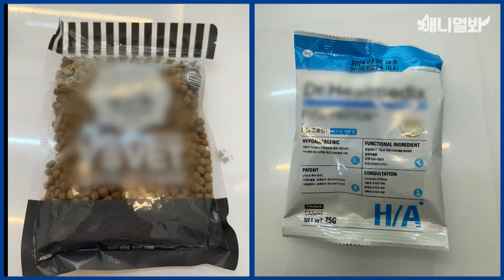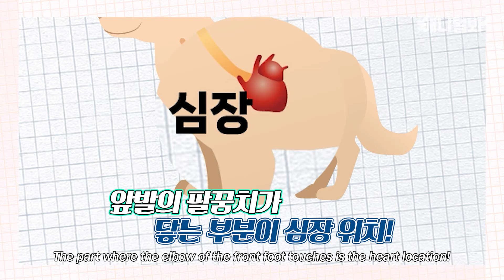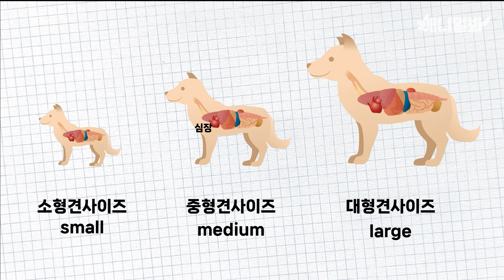[휴가괴담회(?)2편] 수영 못하는 강아지가 물 속에 들어가버렸지뭐야...!?ㅣDog who doesn’t know how to swim went into the water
💌뽀건소 ep.34💌
여름특집 뽀건소 : 휴가괴담회(?) 2편

물놀이하러 물에 들어간 우리집 강아지를 흐뭇하게 보고 있는데..
문득 소름이 끼쳐버린 이유

명 ※개라고 다 수영(개헤엄)을 잘하는 건 아님※ 심

수영 못하는 강아지가 물에 빠졌을 때
골든타임 안에 강아지를 살릴 수 있는 방법
관련 영상 더보기 🥰
신나서 뒹굴던 우리 집 강아지한테 험한 것이 붙어버렸다..? [휴가괴담회(?)1편]
애니멀봐와 한배타고⛵